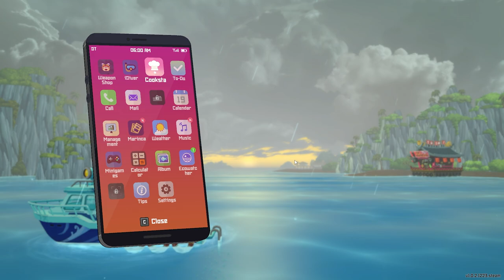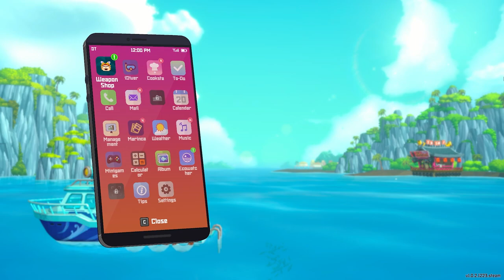DISCO DAVE BUSTIN MOVES WITH MAKI’S MUPPET!!!! WE OUT HERE GETTIN IT!!! | Dave The Diver [10]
Game: Dave The Diver
Let’s Play Channel:  @SchweeMoriPlays